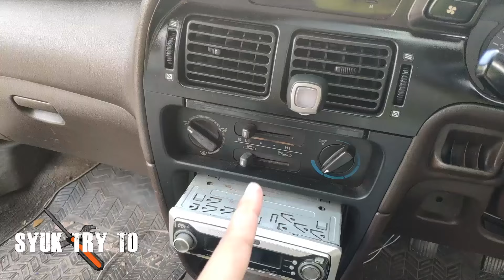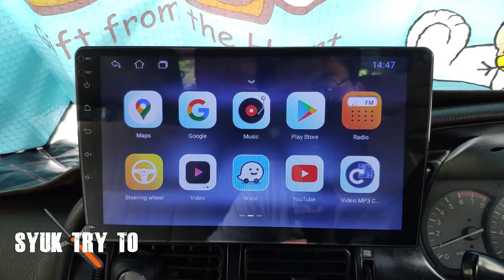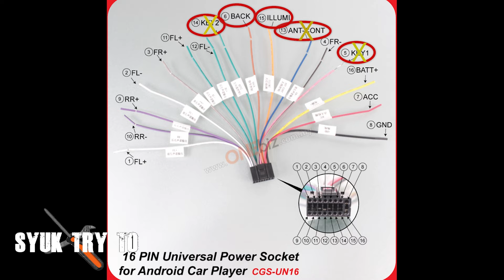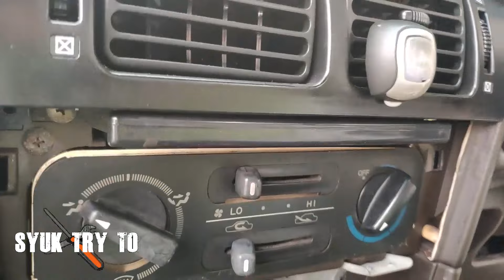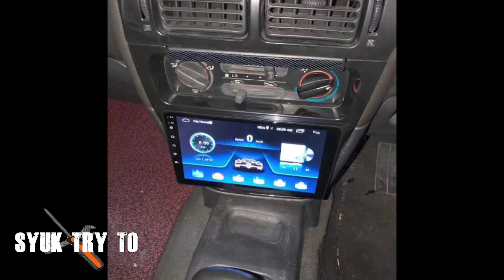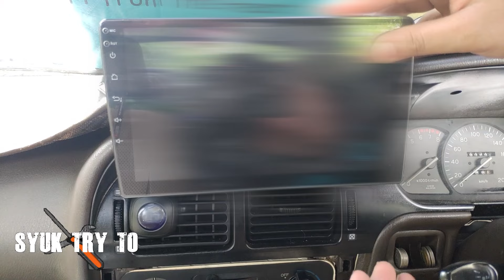Cara Pasang Android Player [EP 1] | Wiring Cable Radio Ke Android Player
Video ini menunjukkan cara pasang wiring android player pada kereta. Video ini terbahagi kepada beberapa episode. stay tune untuk part akan datang ye .